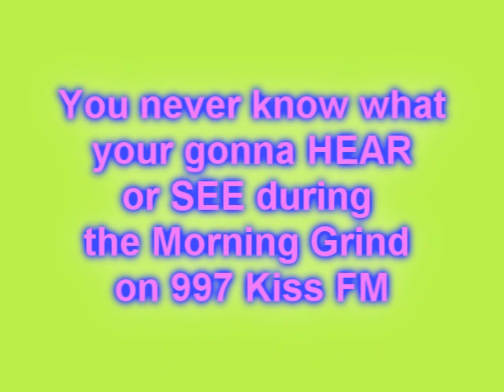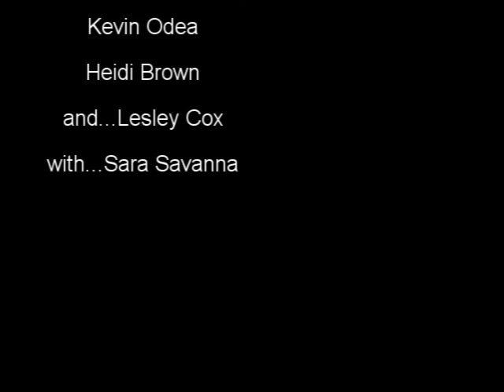Morning Grind Reaction Video Montage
Bondsy from the Morning Grind on 997 Kiss FM loves to show people some pretty disgusting and vile videos...well its really just his excuse to play on the internet at work.  But watch some of the best reactions including the "Executive Producer and General Manager - Kevin O'dea"